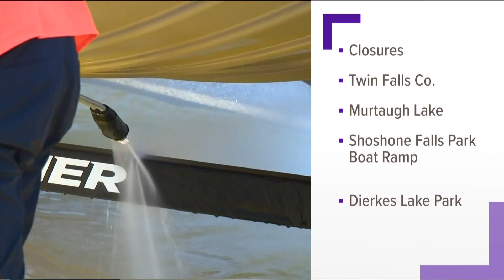Quagga mussel larvae found in the Snake River, prompts several closures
The Idaho State Department of Agriculture found multiple samples of quagga mussel larvae in the waters near Centennial Waterfront Park in Twin Falls.